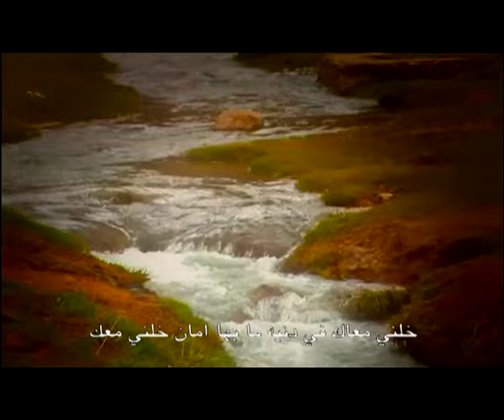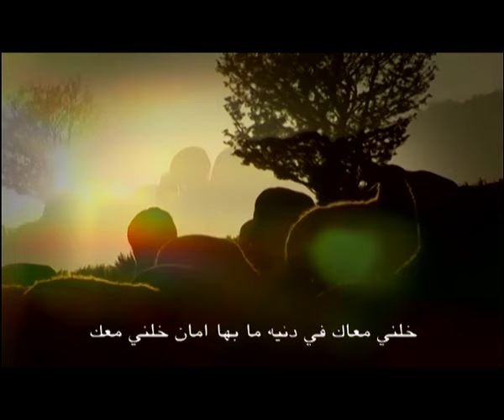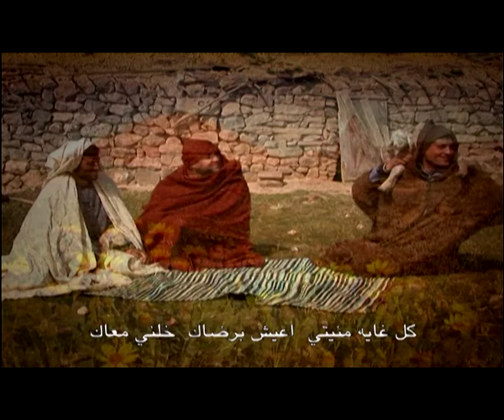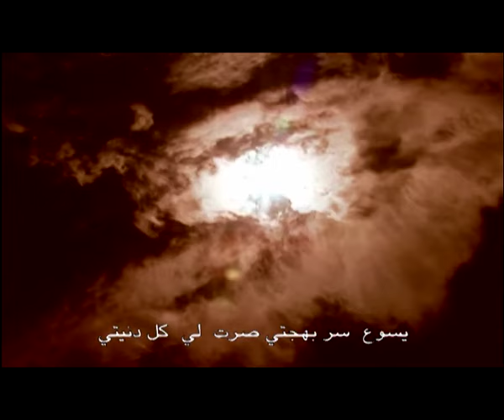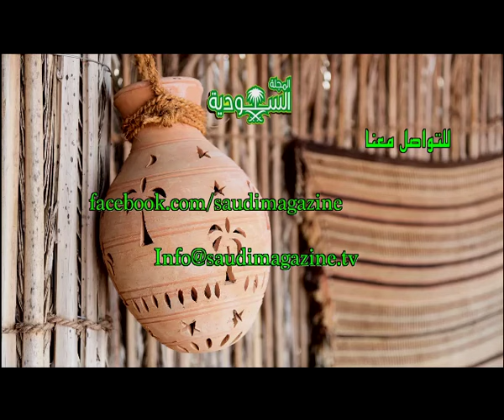اسم البرنامج | الحلقة رقم 53 |التبشير | هل المسيح نقض الناموس؟